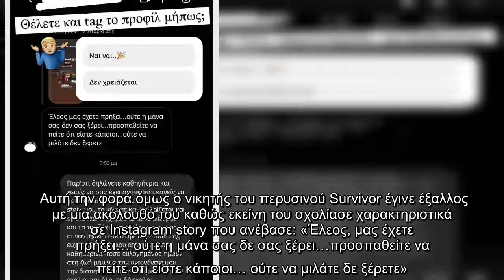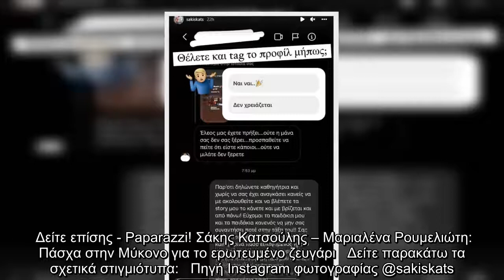Έξαλλος ο Σάκης Κατσούλης με σχόλιο που δέχτηκε στο instagram: “Προσπαθείτε να πείτε ότι είστε κάποι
Έξαλλος ο Σάκης Κατσούλης με σχόλιο που δέχτηκε στο instagram: “Προσπαθείτε να πείτε ότι είστε κάποιοι…”